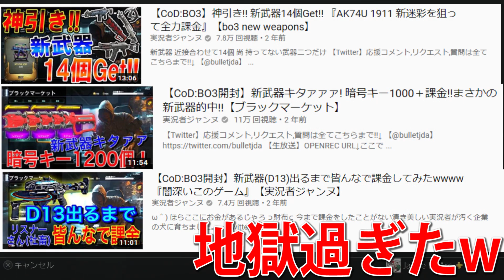【CoD:BO4】新武器SRがBO3のLocus!!『BO2 MAPも無料配布で運営 本気出し過ぎw』【実況者ジャンヌ】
最初 アタッチメント見た感じ弱いかなって思ったんですけども、使ってみると意外とイケるやんけ!!って事で普通に強いです。
とりあえず現状一番カッコいいSRなので愛用します(゜レ゜)

【Twitter】応援コメント,リクエスト,質問は全てこちらまで!!↓
【JDAの公式グッズ】パーカー スマホケース売ってます!!

AtSAクランの新規メンバー募集しております!!

しまリス堂 様 naconやXim4と言った様々なデバイスが安く購入出来ます!!